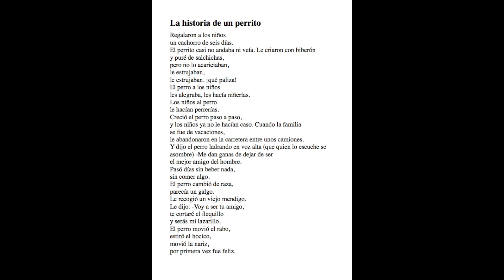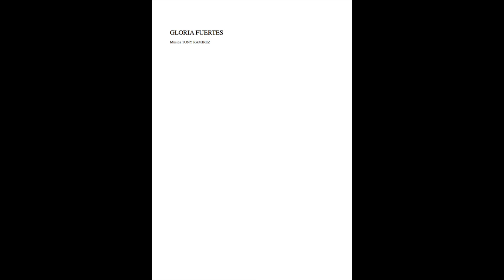LA HISTORIA DE UN PERRITO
HOMENAJE A GLORIA FUERTES : 2